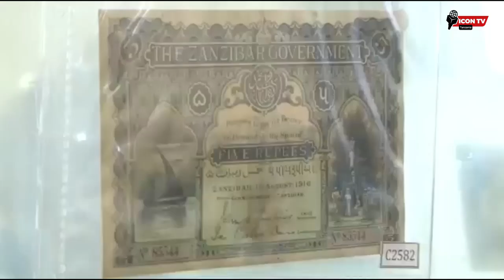TAZAMA RAIS MWINYI ALIVYOSHANGAA QATAR KUIONA PESA HII YA ZAMANI YA ZANZIBAR ILIYOWAHI KUTUMIA 1916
Baada ya dhifa ya chakula cha mchana, Rais Dk Hussein Ali Mwinyi, pamoja na Mama Mariam Mwinyi na ujumbe wake, walipata fursa ya kutembezwa ndani ya makumbusho hayo, Makumbusho hayo yana mkusanyiko mkubwa wa vitu vya kihistoria kutoka sehemu mbalimbali za dunia.

Moja kati ya vitu vilivyomvutia Rais Mwinyi ni noti ya zamani ya Zanzibar iliyotumika mwanzoni mwa mwaka 1916. Kupata noti hiyo katika makumbusho ya nchi ya Qatar kunadhihirisha ushawishi na utajiri wa historia ya Zanzibar na thamani yake katika historia ya dunia.

Mbali na noti hiyo, makumbusho hayo pia yanahifadhi aina mbalimbali za magari ya zamani, yakiwemo yale yaliyotengenezwa mnamo mwaka 1890.